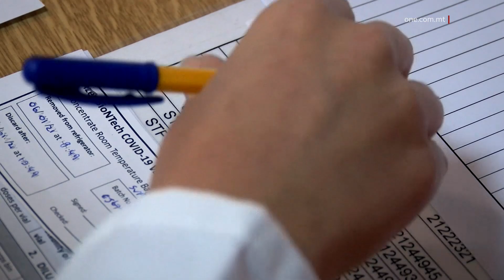90% TA’ DAWK ELIĠIBBLI GĦAL VAĊĊIN F’MALTA HUMA MLAQQMA KOMPLETAMENT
ONE.COM.MT • Id-Deputat Prim Ministu u Ministru għas-Saħħa Chris Fearne ħabbar li disgħin fil-mija ta’ dawk li huma eliġibbli għat-tilqima tal-Covid-19 f’pajjiżna huwa kompletament mlaqqma.

Id-Deputat Prim Ministru qal dan hekk kif ħabbar li grazzi għal dan il-programm ta’ tilqim avvanzat issa pajjiżna jista’ jibqa’ jipproċedi bit-tnaqqis tal-miżuri tal-mitigazzjoni.

Fil-fatt hawn tħabbar li mis-sitta ta’ Settembru se jkunu jistgħu jsiru attivitajiet tal massa bilwieqfa għal mhux aktar minn mitt ruħ u li jridu jkunu kompletament mlaqqma.

Ta dettalji wkoll ta’ meta se tibda tingħata d-doża addizzjonali lill-anzjani u persuni vulnerabbli.

FILMAT: MFH / ARKIVJI

90% ta’ dawk eliġibbli għall-vaċċin f’pajjiżna huma mlaqqma kompletament.

Ħabbar dan id-Deputat Prim Ministru u Ministru għas-Saħħa Chris Fearne f’konferenza tal-aħbarijiet.

Fil-fatt, il-Ministru Chris Fearne spjega kif bħalissa madwar id-dinja il-pandemija tinsab fl-agħar tagħha minħabba l-varjant tad-delta.

Madankollu saħaq li dan mhux il-każ f’pajjiżna hekk kif kellna programm ta’ tilqim b’saħħtu ħafna. Huwa fil-fatt ħabbar kif f’pajjiżna sa issa ngħataw mas-792,000 doża tal-vaċċin kontra l-Covid-19.
Hawnhekk id-Deputat Prim Ministru spjega wkoll li s-sitwazzjoni tinsab taħt kontroll hekk kif anke jixhdu n-numri ta’ każijiet fl-isptar Mater Dei.

CHRIS FEARNE
DEPUTAT PRIM MINISTRU
“Dawk il-każijiet li huma kritiċi fl-isptarijiet tagħna, 80%, 90% huma f’persuni li mhumiex imlaqqmin jiġifieri t-tilqima għalkemm ma tipprevenix kompletament li wieħed ikollu l-Covid, imma tagħti protezzjoni qawwija kontra mard u kumplikazzjonijiet severi.”

Id-Deputat Prim Ministru fakkar fl-importanza li kull min hu eliġġibli jieħu t-tilqima joħodha. Dan hekk kif 90% tal-każijiet kritiċi ta’ Covid-19 li l-Awtoritajiet tas-Saħħa ħabbtu wiċċhom magħhom riċentament, kienu persuni li ma ħadux it-tilqima.

Waqt l-indirizz tiegħu Chris Fearne sostna wkoll s-suċċess tal-kliniċi mobbli hekk kif fihom tlaqqmu mas-60,000 ruħ. Sa issa tniżżlu wkoll 320,000 ċertifikat tal-vaċċin f’pajjiżna.

Il-Ministru għas-Saħħa spjega wkoll kif mit-13 ta’ Settembru kif pjanat se tkun qed tingħata d-doża addizzjonali tal-vaċċin kontra l-Covid-19 lill-persuni vulnerabbli fosthom anzjani fid-djar tal-anzjani.

Hawnhekk il-Ministru Fearne spjega li f’dan l-istadju min ikollu jieħu t-tielet tilqima u ma joħodiex xorta se jkun jista’ jniżżel iċ-ċertifikat tal-vaċċin.

Intant id-Deputat Prim Ministru spjega kif f’pajjiżna se jkomplu jitnaqqsu l-miżuri ta’ mitigazzjoni kif pjanat fosthom fl-attivitajiet kbar.

Fil-fatt mis-6 ta’ Settembru se jkunu jistgħu jibdew isiru l-attivitajiet għal nies bilwieqfa. Fihom jista’ jkun hemm sa massimu ta’ 100 persuna bil-wieqfa.

CHRIS FEARNE
DEPUTAT PRIM MINISTRU
“Inħabbar illum anke wara li kellna diskussjonijiet tajbin ħafna mal-MEIA li mis-6 ta’ Settembru se nkunu qegħdin nintroduċu b’mod limitat u bi protocols u għal min ħa t-tilqima, standing events għal mhux aktar minn 100 ruħ. Id-dettalji ta’ kif jistgħu jsiru dawn l-avvenimenti u kif ukoll tar-road li hemm mifthiem mal-MEIA jekk l-affarijiet kollha jibqgħu taħt kontroll għal-ġimgħat ta’ Settembru u Ottubru nkunu nistgħu nħabbruh fil-ġranet li ġejjin.”